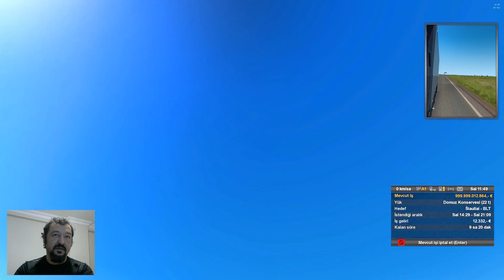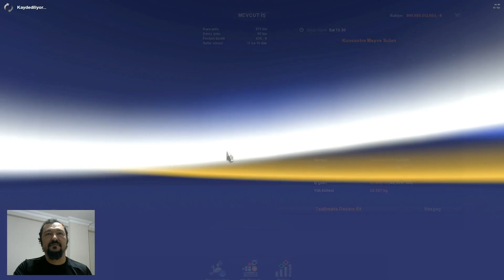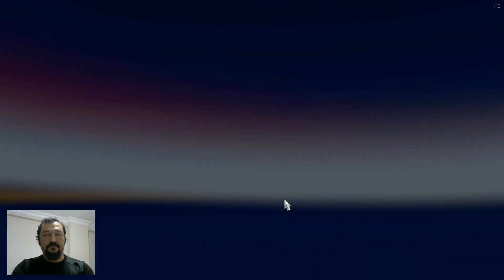ETS 2: Kamyon Yük Modu 1.34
ETS 2 1.32, 1.33 ve 1.34 de kullanabileceğiniz yük modudur. Dorse sahipliğinden uygun dorseyi alarak kullanabilirsiniz. Detaylar için videoyu izleyiniz. Videodaki hata giderilmiş durumdadır.

➡️ Mod istekleriniz için aşağıdaki linkten topluluk sayfamıza mesajlarınızı yollayabilirsiniz.